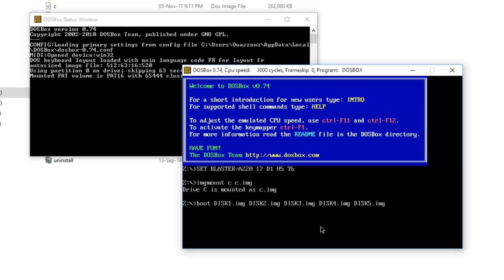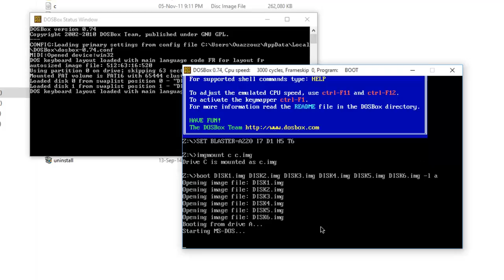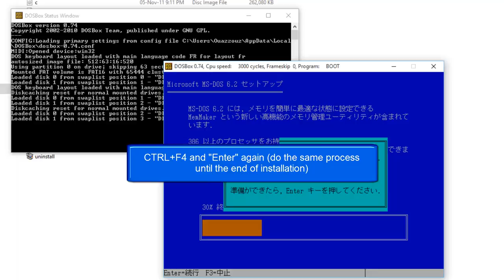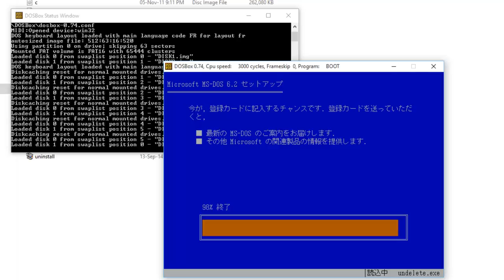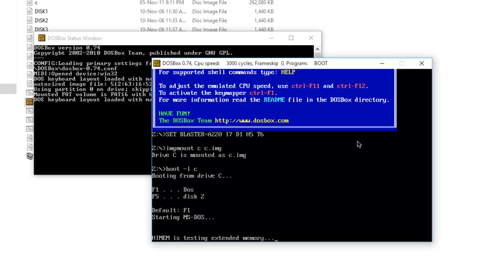How to Install DOS/V on DOSBox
Microsoft DOS/V is the Japanese version of MS-DOS, on this tutorial I'm showing how to install it on DOSBox as long as DOSBox doesn't support most Japanese DOS applications and games.